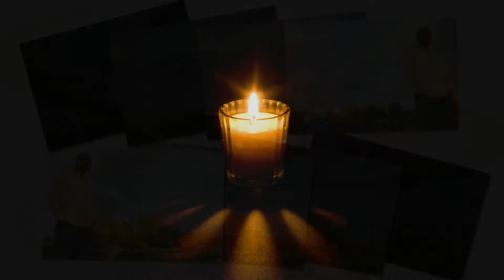JOSEPH SHISIA - NDOLANGA BUYANZI GSM PRODUCTIONS 0739 220778